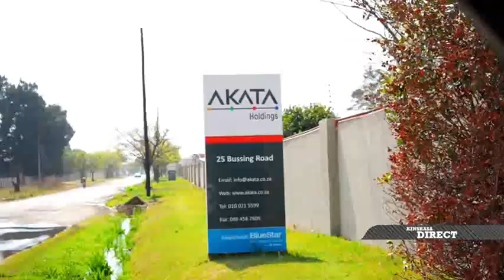GRAND KATANGA : TOUJOURS À LA QUÊTE DE L'UNITÉ...18 SEPTEMBRE 2023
KINSHASA DIRECT DOSSIER DU SOIR AVEC JEAN-DAVID KILOLO MAGAZINE TÉLÉ 50